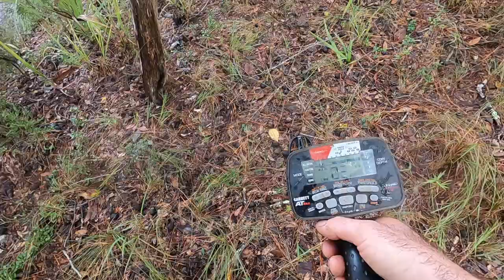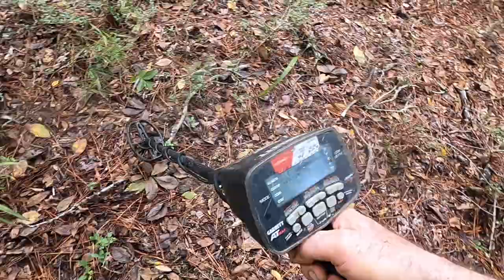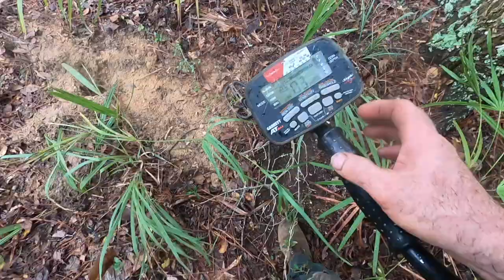Exploring And Digging Minie Balls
Please join me, S.C. Billy and Jeremy, as we search deep in the brush of an old South Carolina plantation. We find American Civil War relics, buttons, an old hatchet, other colonial artifacts and even a few "what's its", plus plenty of outdoor adventure and fun. I even get some good footage of an old armadillo and some woods cauliflower mushrooms.

zz